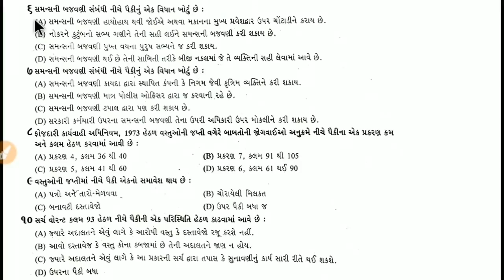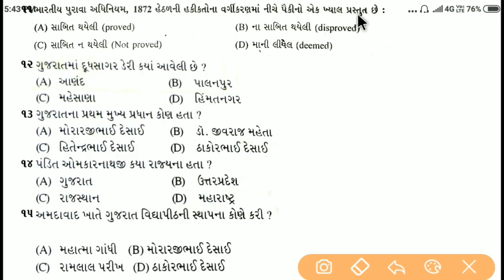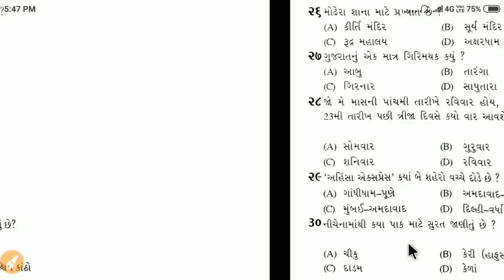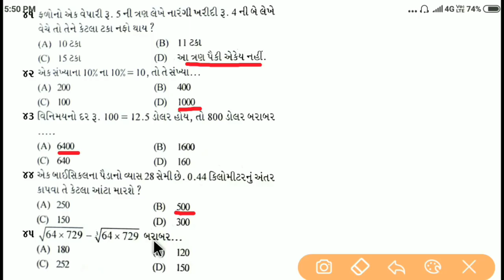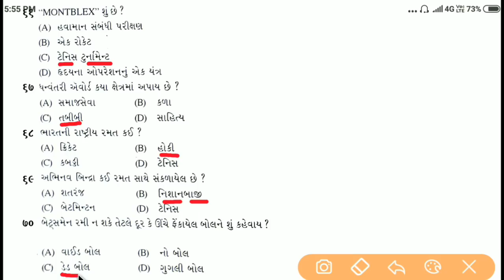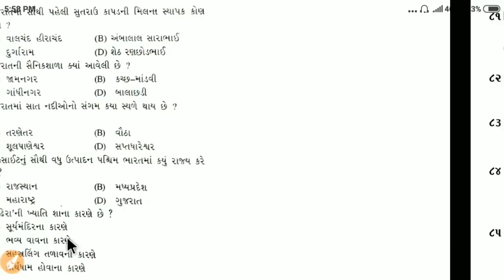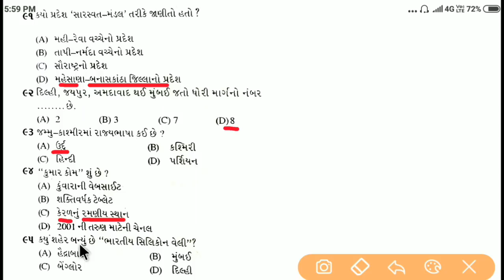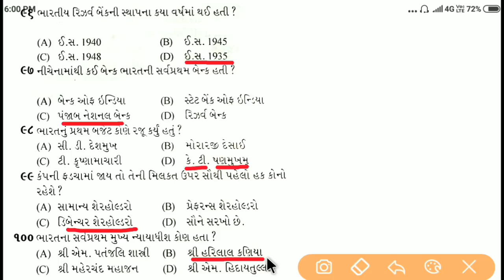Police constable exam 2020